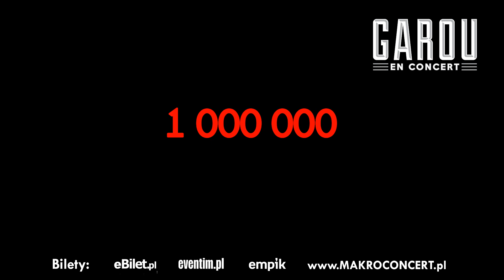Garou znowu w Polsce!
Rewelacyjny kanadyjski piosenkarz i multiinstrumentalista powraca do Polski. Tym razem będzie można go zobaczyć w aż 7 miastach. ZAPRASZAMY!

21.03 Wrocław, Hala Stulecia, godz. 19:00

22.03 Poznań, Hala Arena, godz. 18:00

24.03 Szczecin, Azoty Arena, godz. 19:00

26.03 Gdynia, Gdynia Arena, godz. 19:00

28.03 Kraków, ICE Kraków, godz. 19:00

29.03 Warszawa, Hala Torwar, 18:00

06.04 Bydgoszcz, Hala Łuczniczka, 18:00